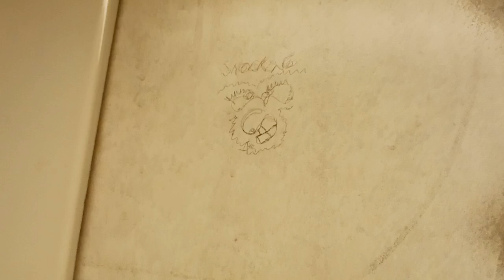MTA Long Island Railroad M7 restroom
Destination: West Hempstead